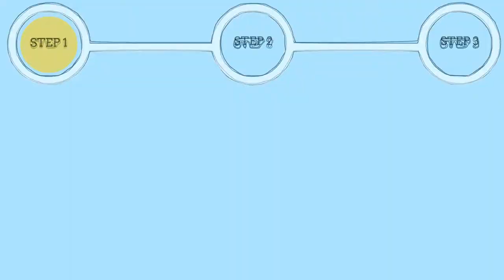Knuckles Chaotix (Sega 32x) Gameplay in 1 Minute